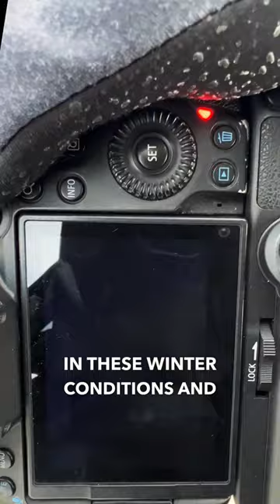The puffin season officially lasts from May to August and they have recently arrived to Iceland.